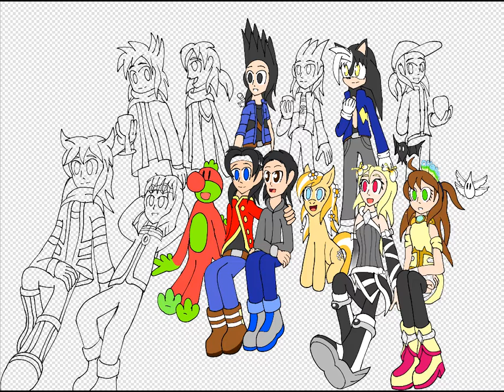New Year Moonlight (Speedpaint)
Speedpaint of New Year Moonlight